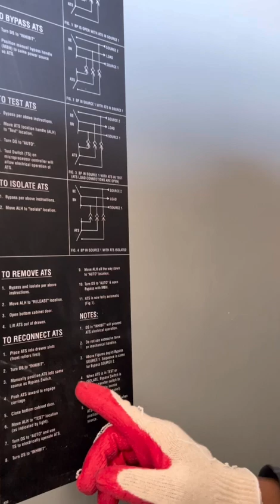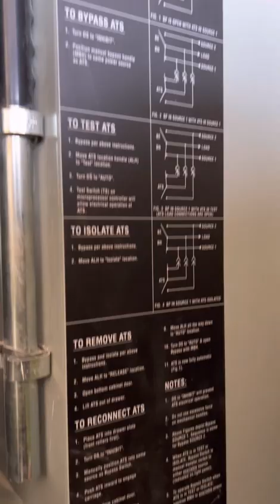How to override the Mechanical Interlocks of the ATS (Caterpillar)